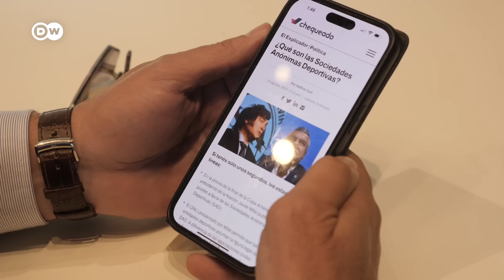Milei se enfrenta con la dirigencia deportiva por el futuro de los clubes de fútbol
La Asociación del Fútbol Argentino (AFA) y el presidente argentino Javier Milei están inmersos en una disputa legal por un decreto que obliga a la AFA a aceptar entre sus miembros a instituciones que adopten la forma jurídica de sociedades anónimas.
El mandatario argumenta que persigue una mejora de la calidad deportiva y edilicia, pero muchos temen que los clubes pierdan su función social y solo se concentren en las actividades lucrativas.